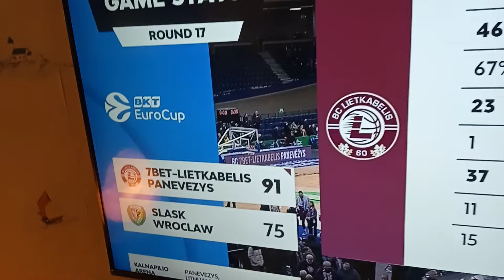Sveikinimai nuo manęs. 🤗👍❤️💖💝💓❣️💔♥️💙💜🤎💕💌💞🧡💗💟💚💛🤍